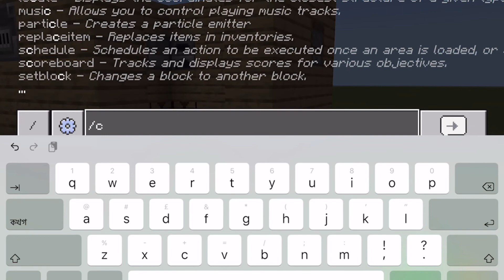How to make cursed blocks